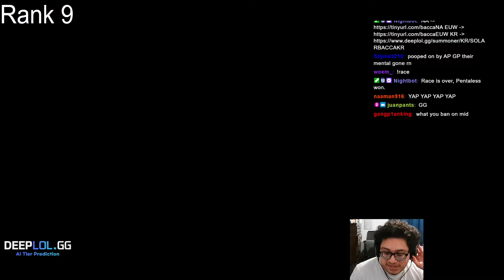SOLARBACCA Gangplanks Vs Irelia Top - NA Diamond - Patch 14.2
SOLARBACCA Gangplanks Vs Irelia - NA Grandmaster - Patch 14.2